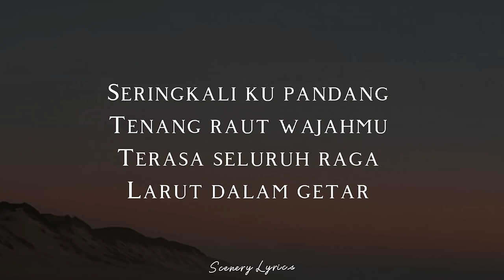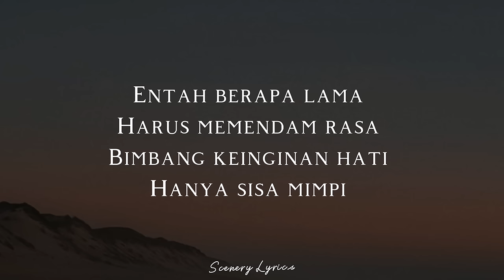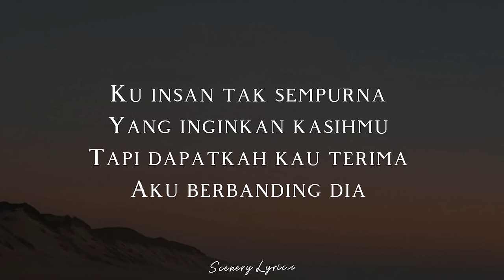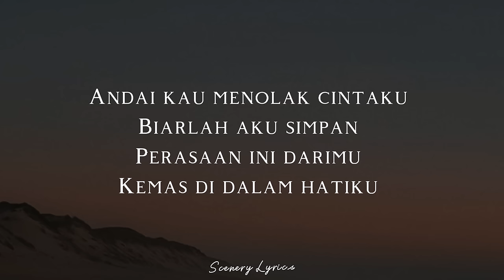SHERLY SHAZWANIE - Perasaan ( Lyrics )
🎶 Title : Perasaan
🎙️ Singer : Sherly Shazwanie
📸 Wallpaper : Pinterest